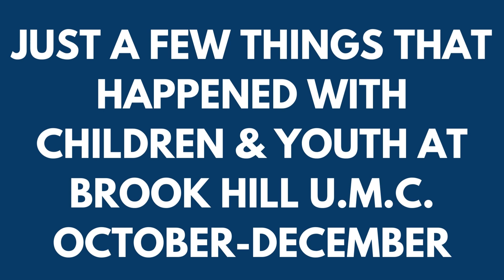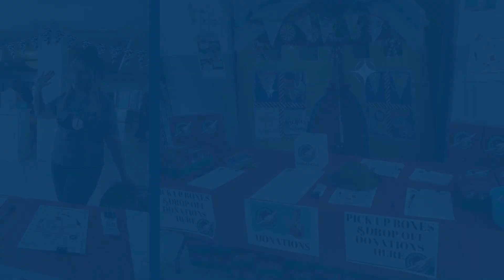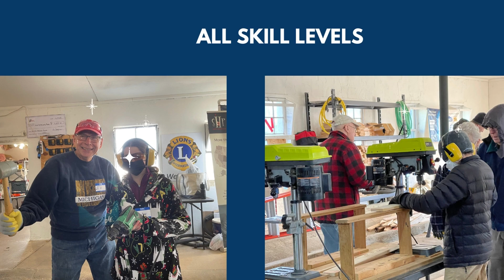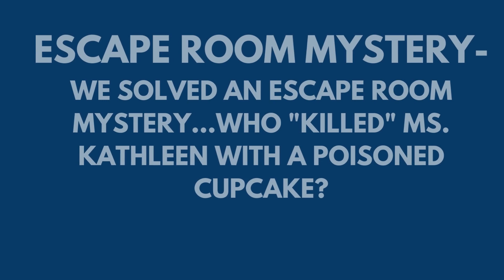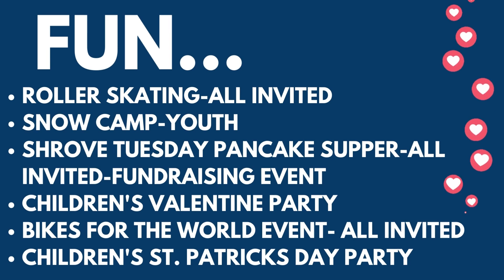Brook Hill Children and Youth Ministry 2022 Wrap Up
Take a look at what our children and youth have been up to in the last few months of 2022.